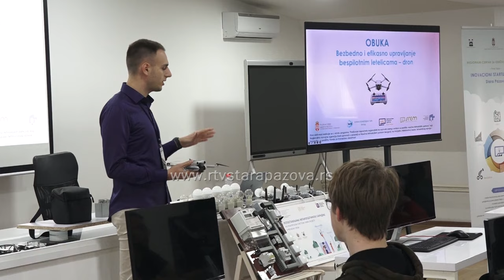Obuka za upravljanje dronom u startap centru u Staroj Pazovi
U inovacionom startap centru u Staroj Pazovi danas je održana obuka za bezbedno i efikasno upravljanje besplotnim letelicama – dronom, a kojoj su prisustvovali brojni srednjoškolci iz ovog mesta